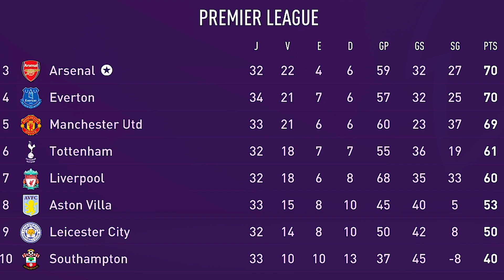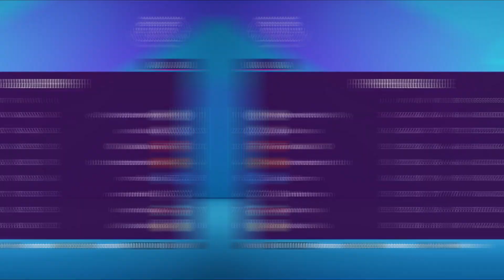SÓ TEVE JOGÃO DECISIVO !!! - Modo Carreira #09 | Parte 48 | (FIFA 21)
Chegando perto do final da temporada, agora só temos jogos decisivos para encarar com o Arsenal.

📸 Kwai [ Ou use meu código: Kwai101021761 ]
🐦 @Renan_RM29 [ Twitter do Renan Facemaker, que fez a minha Face ]

🎬 Meus outros Canais:

(meu canal de anime)

(meu canal de outros jogos)

(meu canal de cortes)

🎵 Trilha Sonora do Canal 🎧
Biblioteca de músicas do YouTube.